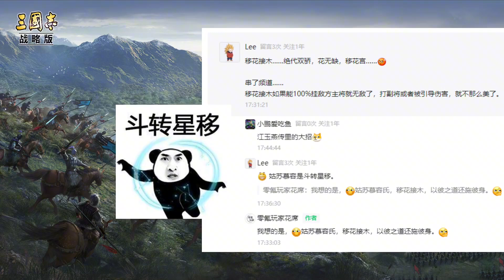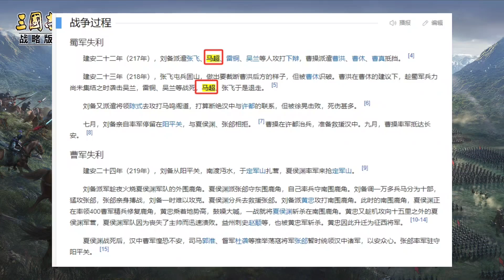2025年三戰新武將「馬岱」出現，西涼雄霸，配合SP馬超，戰法看起來很強【三國志戰略版】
更多影片 ⬇️
【抽卡】不虧還是血賺？一萬金珠抽卡！